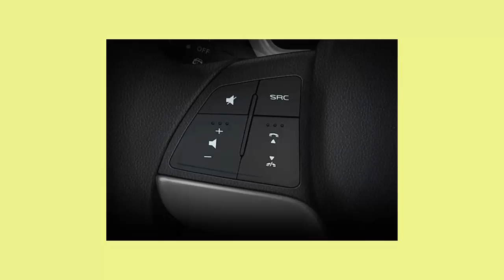KUV100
for more such interesting videos.